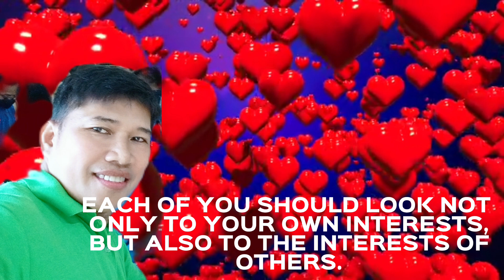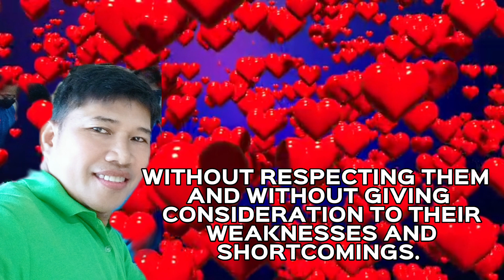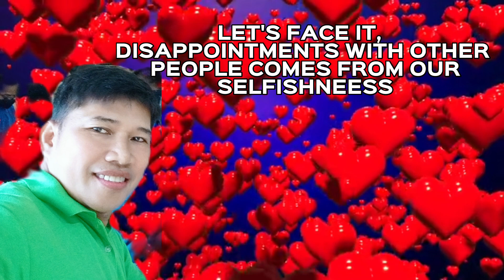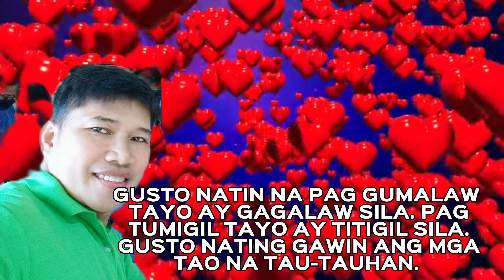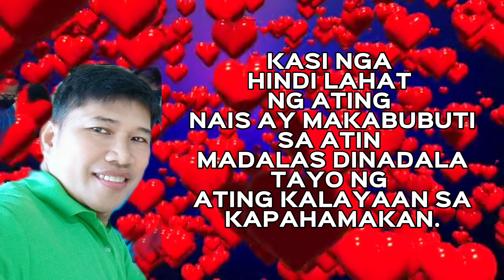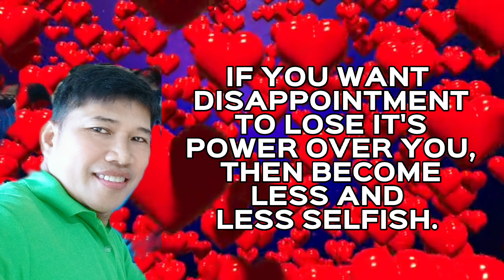LAWAKAN ANG PANG-UNAWA/consider others interest!toGodbealltheglory@ervinpedernalTv